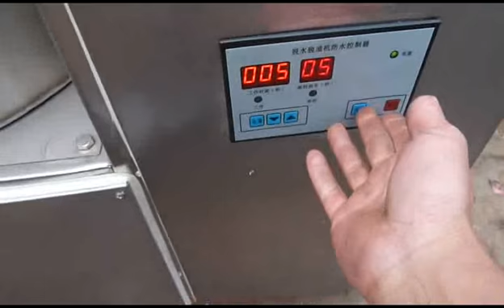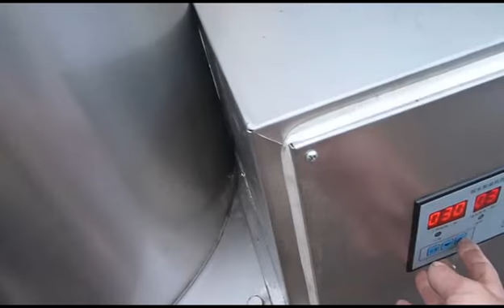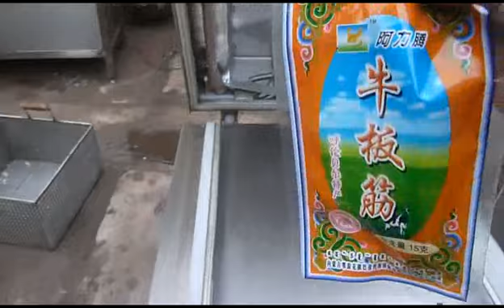video for semi automatic french fries production line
potato chips making machine line